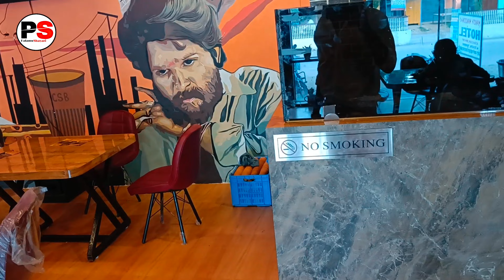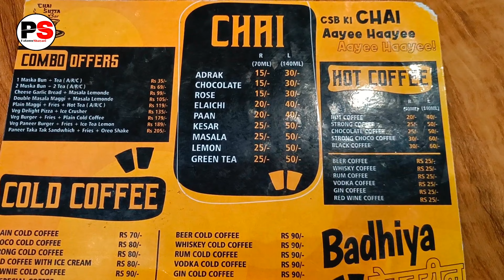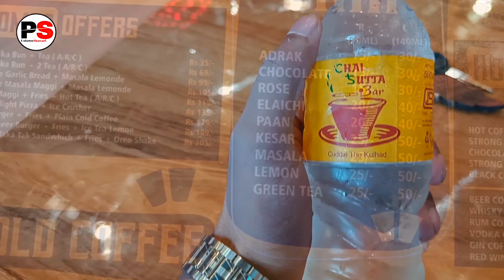Chai Sutta Bar Daltonganj ♥️daltonganj